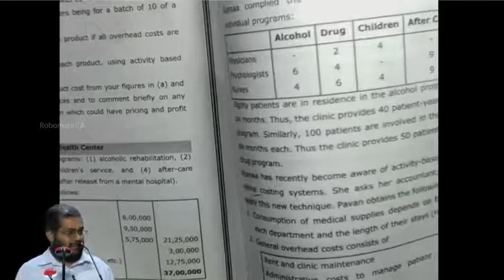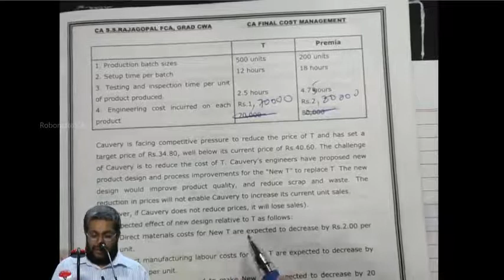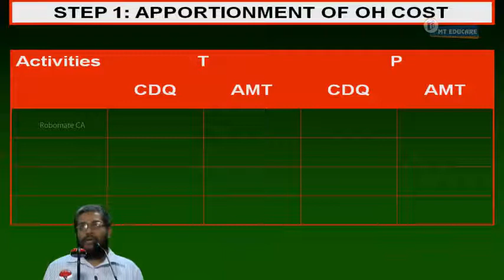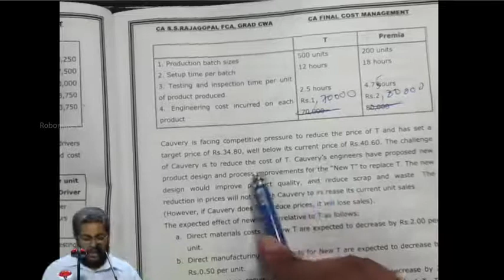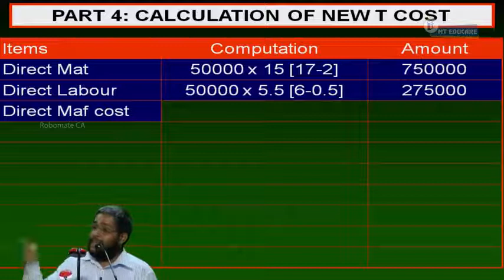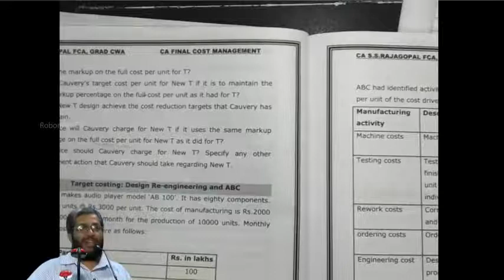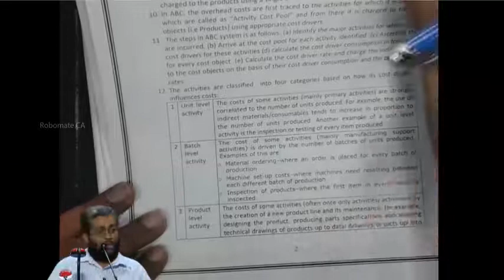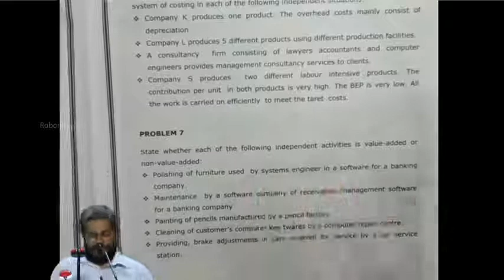Target Costing using Activity Based Costing